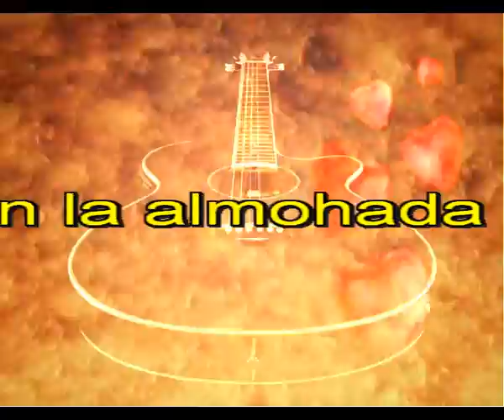El temblor en la almohada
Hoy he dormido como un liron
Hoy he dormido a pierna suelta
Hoy he soñado contigo amor
Hoy he desayunado con hambre abierta

Esta noche pasada me lo he pasado
Mirando hacia la puerta y no has llegado
Pero si que he notado como venias
Desde un mundo distinto y me has besado

Hace tiempo que llega esa cosa extraña
Ese ruido lejano, el temblor en la almohada

Cada vez que me otorgas esa visita
Me siento mas ufano, amo a la vida
Y esa fuerza que obtengo no me la quita
Ni la mas grande delicia  que de la vida

Pronto haran ya tres años que te marchaste
Pero te lo aseguro, nunca te has ido
Hoy procuro escaparme a cualquier parte
Donde quiera que vaya vienes conmigo

Intermedio